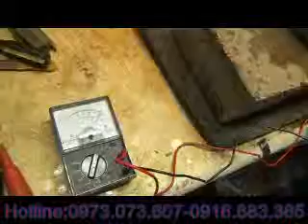Transformers: Age of Extinction International TV Spot #2 (2014) Mark Wahlberg HD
A mechanic and his daughter make a discovery that brings down Autobots and Decepticons - and a paranoid government official - on them.

Writer: Ehren Kruger (screenplay)

Stars: Mark Wahlberg, Nicola Peltz, Jack Reynor

Copyright @ Paramount Pictures

"transformers age of extinction trailer" "transformers age of extinction" "transformers 4" "transformers 4 trailer" "transformers 4 official trailer 2014" "trailer" "movie trailer" "official" "HD" "2014" "mark wahlberg" "michael bay" "grimlock" "dinobots" "autobots" "decepticons" "nicola peltz" "international"